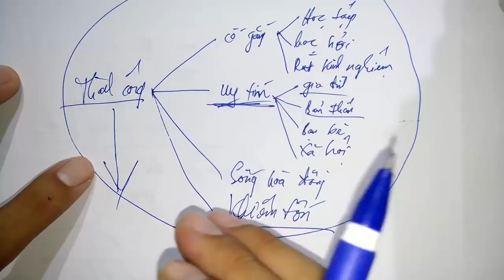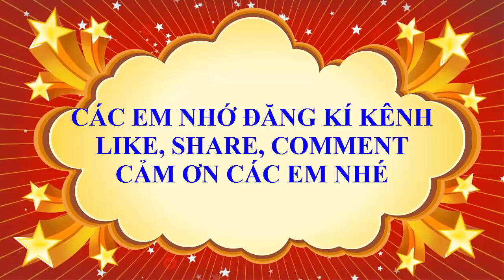Thầy quang - Bí quyết thành công